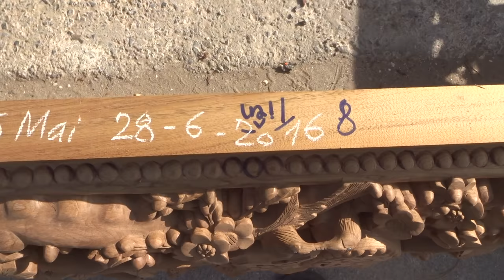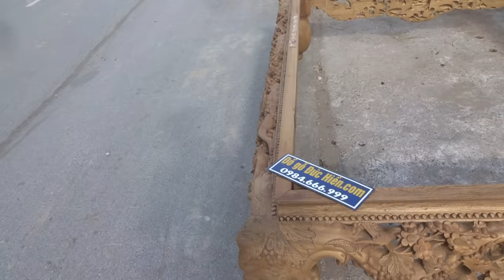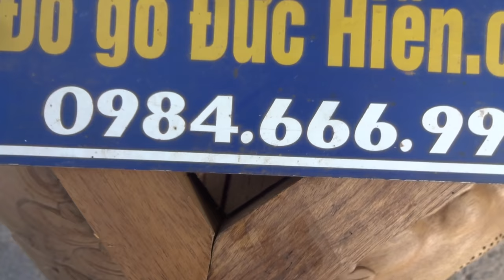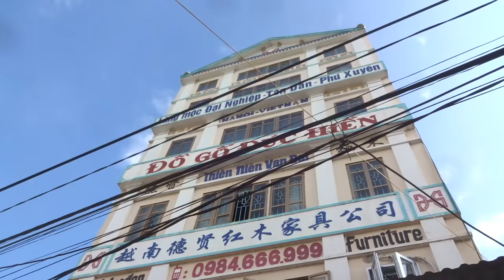Sập Thập điểu quần mai, 65 triệu, gụ, 1m8 x 2m2, 28-6-2016,Đồ Gỗ Đức Hiền